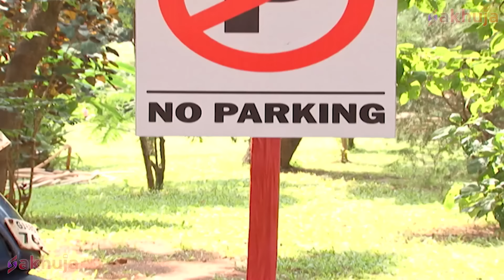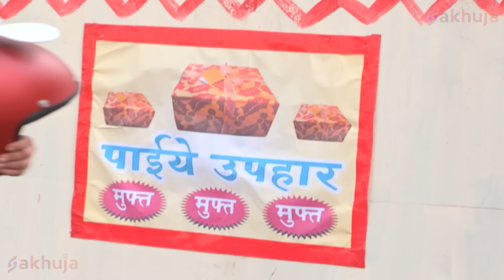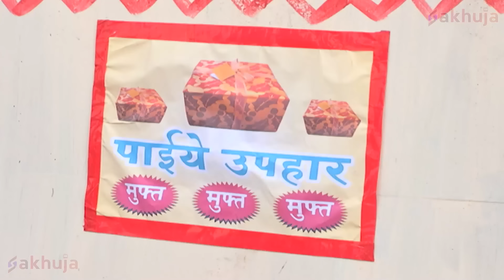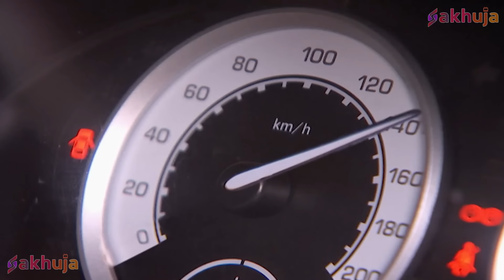Baalveer का हुआ उसके Future अवतार से युद्ध | New Superhero Series 2024